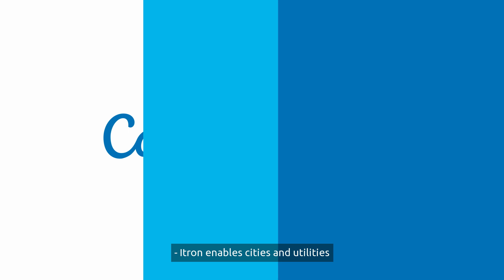Itron connects smart meter data and ESG reporting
Utilities and cities want to drive more sustainable practices but using data for ESG reporting, decarbonization, and distributed energy management is difficult. Luke Scheidler from Itron discusses how the company is collaborating with Capgemini to perform a market analysis on decarbonization and ESG opportunities for utility systems. Learn more about Capgemini’s initiatives at Climate Week NYC